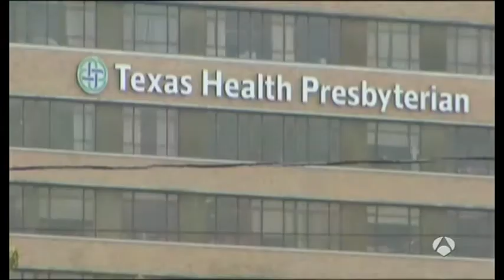ÉBOLA Nina Pham "Heroina" & Teresa Romero "Culpable de su enfermedad"